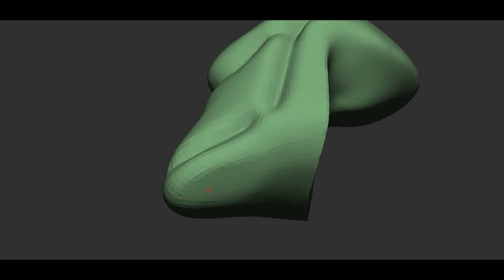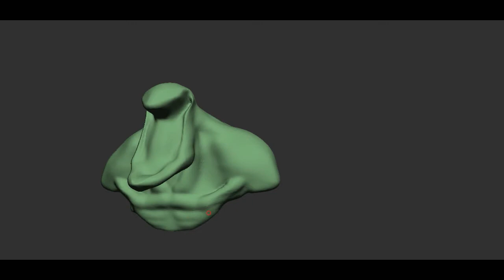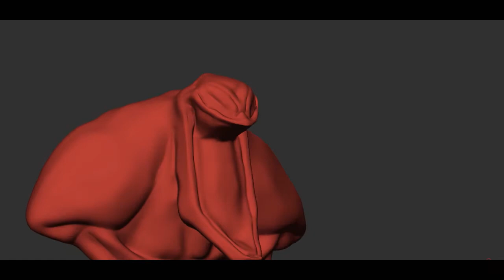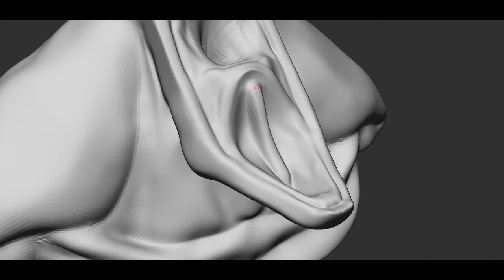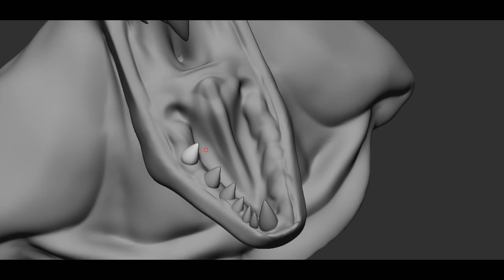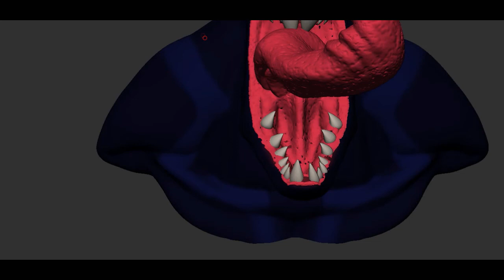Watch Me Sculpt Venom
Digital sculpting  of Marvel's Venom by OutlawHue. Would like to see a character or creature sculpted? Leave a comment for what you want to see and we may sculpt your idea!
Stop by and visit us on Facebook @DoodleBold